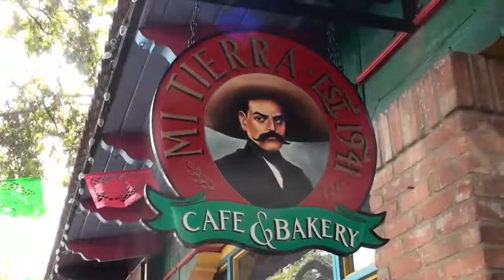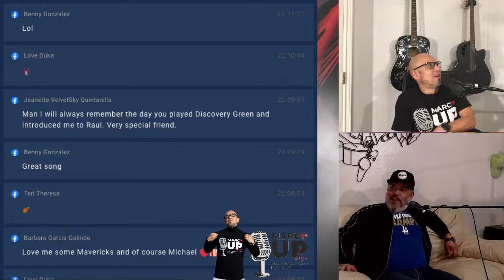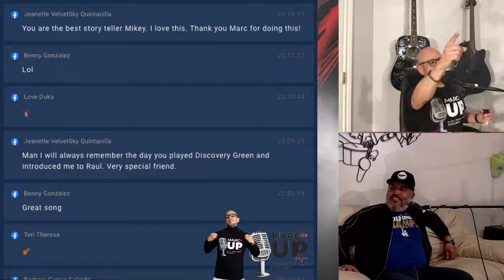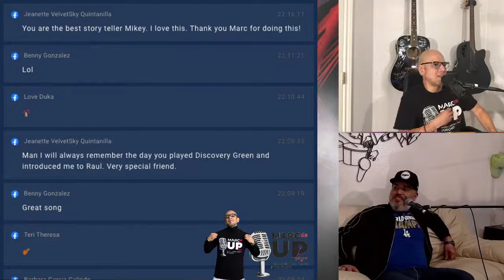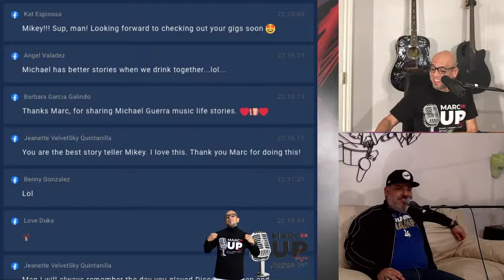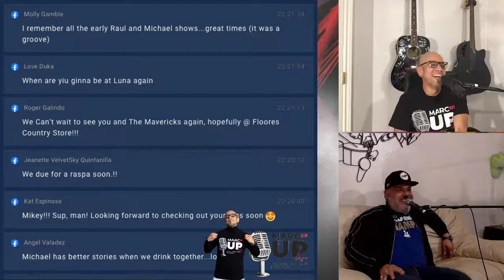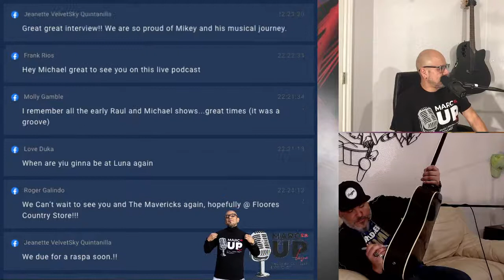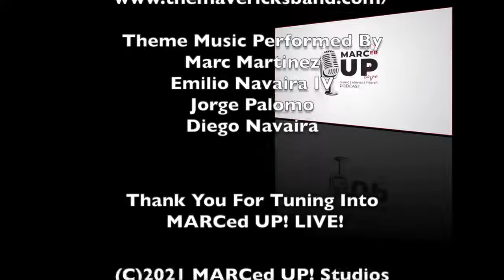MARCed UP! LIVE - Michael Guerra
Accordianist for the Mavericks is not afraid to show his San Antonio roots while on the road! Michael is a Squeezebox driven Tex-Mex Rock, Conjunto, Americana, Cumbia, Psycadelic Groove Fusion musician dedicated to his craft and it show by his endorsements.

Deciding to continue to explore and expand the Tex-Mex Fusion sound, he began his solo career by recording his first record and the rest lies in the history books. Michael Guerra and the Nights Calling is nothing short of what you would expect!

Tune in this Thursday March 4th, 2021 @ 9PM CST